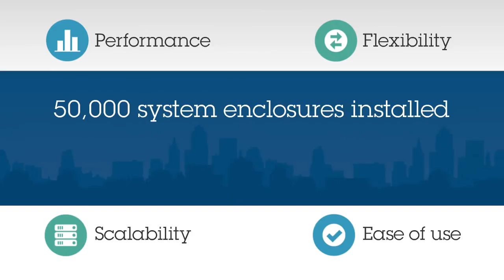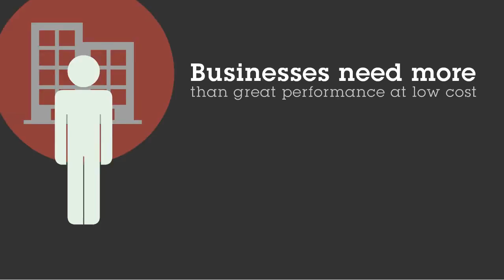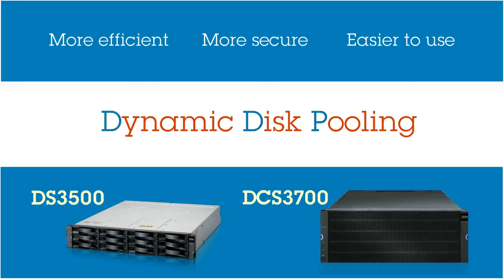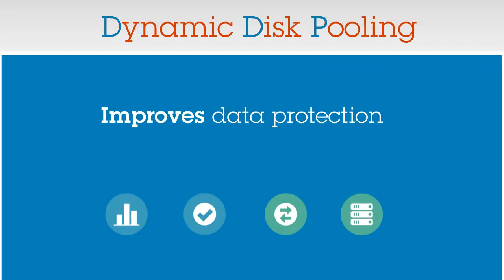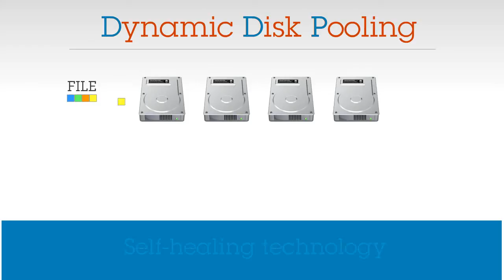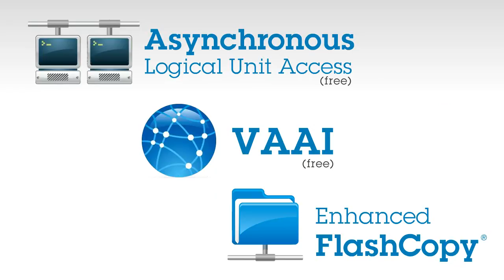IBM DS Storage Management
Find out how the new IBM DS Storage Management interface and firmware makes DS3500 and DCS3700 more efficient, more secure and even easier to use.